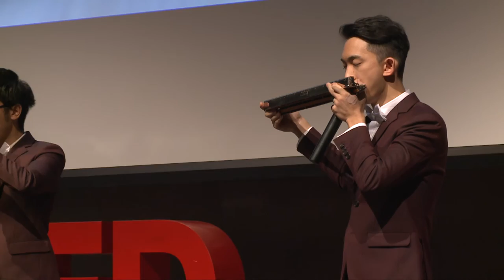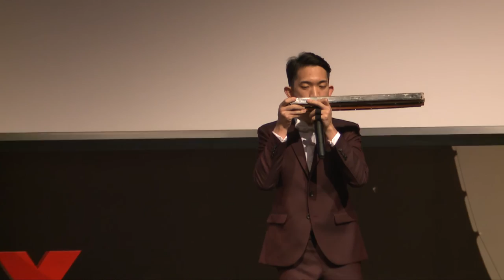Performance | King’s Harmonica Trio | TEDxHongKong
This talk was given at a local TEDx event, produced independently of the TED Conferences. King’s Harmonica Trio performed two pieces of music: "HarmoniCadence" and "Dance of the Hours".

King’s Harmonica Trio
World Class Harmonica Virtuoso

King’s Haromnica Trio is a fresh harmonica trio formed by three young harmonica enthusiasts graduating from King’s College. They explore energetic and lively music re-arranged for Harmonica trios, aiming to promote the tiny instrument all over the world. These three buddies have established their brotherhood for more than 7 years. They grew and learned harmonica at the same college. Despite hectic academic and work life after college graduation, harmonica links them up again and led to the formation of the trio.

Accredited to the Hong Kong Harmonica Association, they have been given chance to perform in Germany, Singapore, Malaysia, Shanghai, Xi’an, Hangzhou…etc. Highlight includes the invitation by the HKSAR Government to perform in the 2010 World Expo in Shanghai. Apart from performances, they also shone on international competition stages. The Lead chromatic harmonica player, Raymond, seized the Championship of Youth Duos Category with his buddy at the 2009 World Harmonica Festival held in Germany. One year later, he captured the 1st runner-up in the Chromatic Youth Solo Category at the 8th Asia Pacific Harmonica Festival (APHF). On the other hand, Yally and Cheston are more experienced and indulged into ensembleship. Apart from the prizes they swept in HK Schools Music Festival, their teams also won the Championship in the Harmonica Orchestra and Sextet Adult Category at the 9th APHF.

The team is now engaging in teaching and promoting harmonica music in schools. They are also looking for new opportunities to stun on stage and bring audience a new image of harmonica.